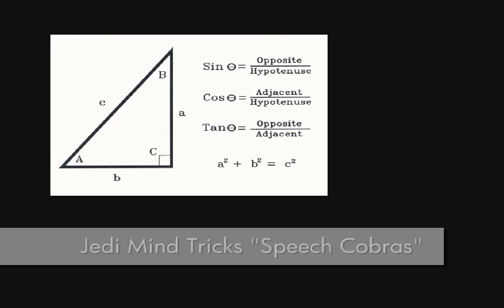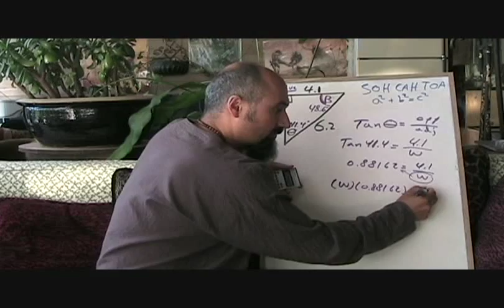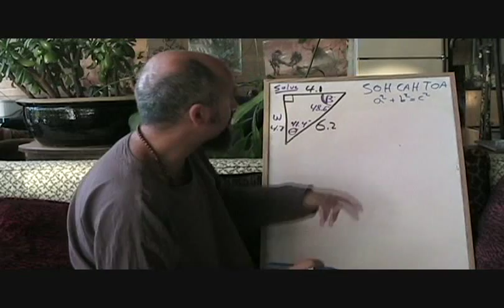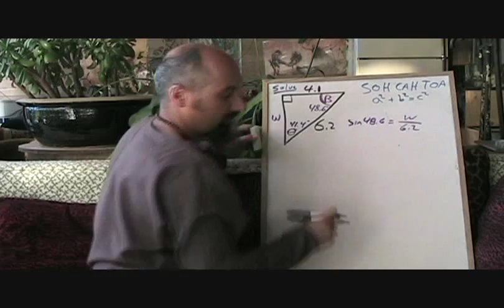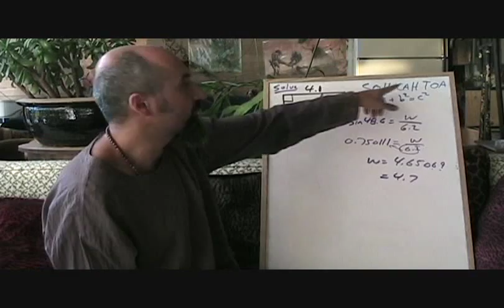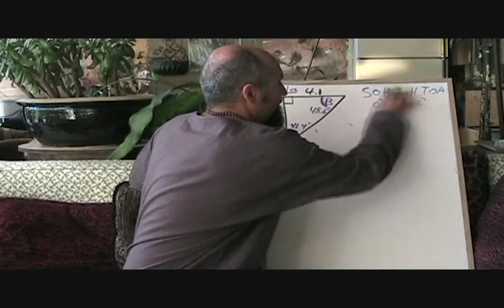The Language of Mathematics (19): Solving Right Triangles 2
Peace,

INTRODUCTION:

During the last few years the education systems in Canada and the United States have been eroding. Students have been crammed into larger class sizes while the quality of teaching has deteriorated, in large part due to a lack of funding from local and federal governments.

John Ralston Saul, one of Canada's most celebrated authors and essayist, has warned us that "Canada's democracy... is eroding with every dime deducted from education budgets."

I have stated previously that I believe as a collective we must understand that democracy can only exist in a society with an educated populace, and the right for self-governance can only be obtained through knowledge. I also believe that as long as the Internet remains Neutral, we, as a global community, can make a difference. We can fill the gap left behind by our governments and be proactive in educating our children.

Sharing our communal experiences and knowledge is the essence of the Internet and chycho.com is proud to be a part of this movement. The information contained and conveyed through this medium is what will shape our future, and this site was created to represent a unique personal perspective and to contribute in bringing about positive changes.

As a result I have decided to produce instructional math videos to help those that want to improve their abilities in communicating in this language. During the next few years I hope to be able to provide a vast library of resources for those that wish to finally understand mathematics.

I hope these videos will help people learn how to communicate in the language that we have chosen to understand the world around us in a scientific manner, in the language of mathematics.

Peace,